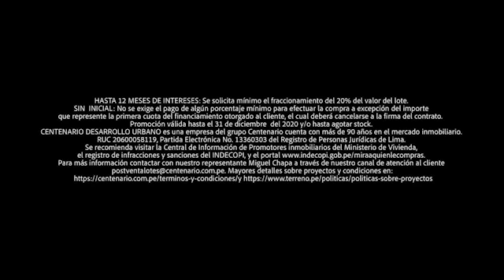🚨 ¡NO SE CALLA NADA! BUTTERS HABLA SOBRE LA MADRE DE MARISA GLAVE EN MINAGRI 🚨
🚨 Protesta con rehenes en estación de tren que lleva a ciudadela inca y agricultores bloquean carretera Sullana – Talara exigiendo reposición de agua para sembríos